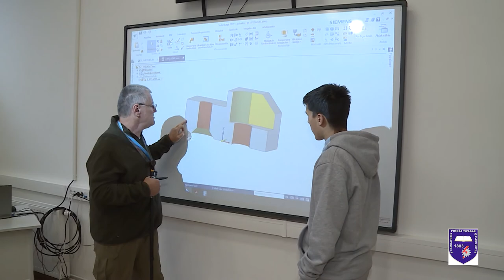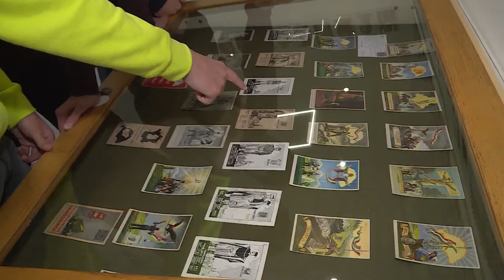Vas Megyei SZC Puskás Tivadar Szakképző Iskola és Kollégium